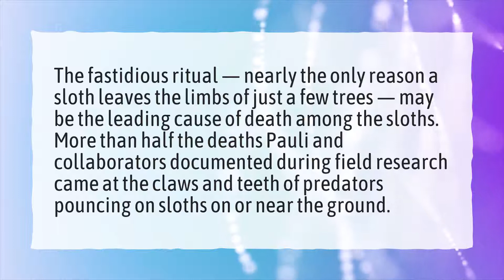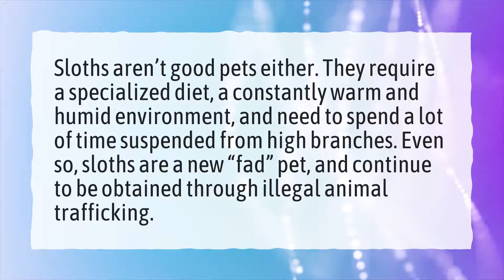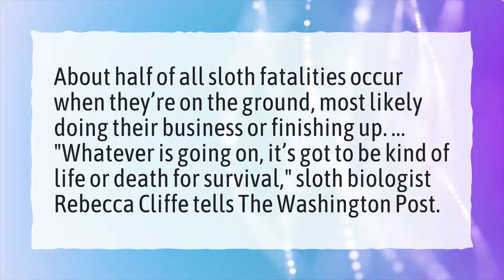Can sloths attack humans?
More About Are Sloths Dangerous • Can sloths attack humans?